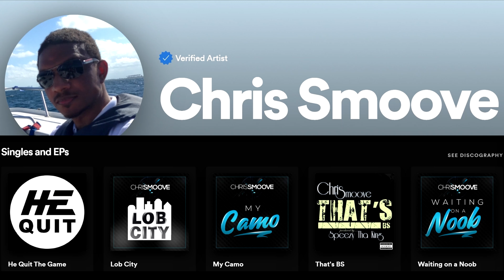Yakuza 0 Part 25 - Majima Training Complete!